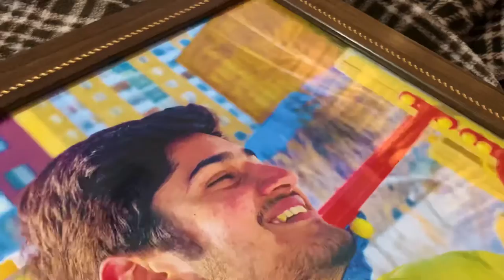Tysm My Bois Apna Birthday